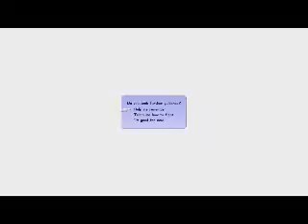Kingdom Hearts III copies Kingdom Hearts I || Cloud Atlus